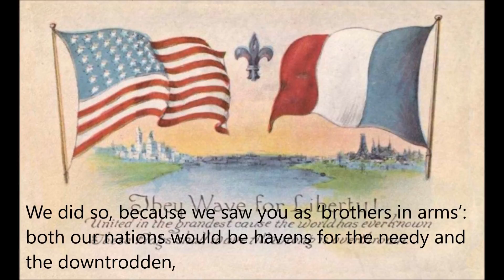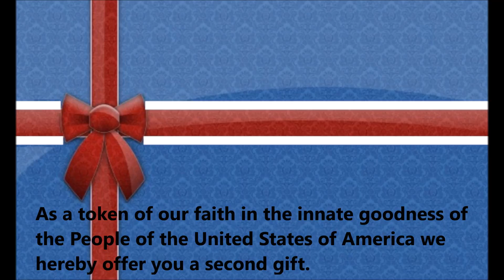The French People Demand The Statue of Liberty Back!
The French will not take it any longer!